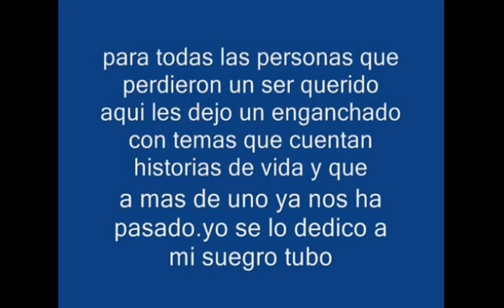country enganchado del bajon dario ciudadela